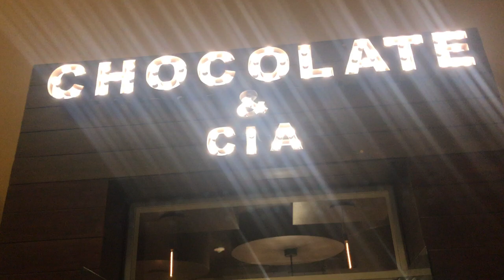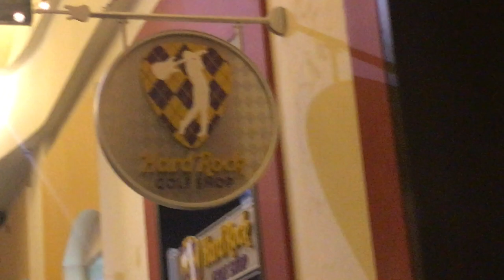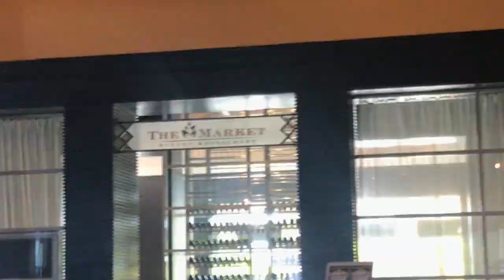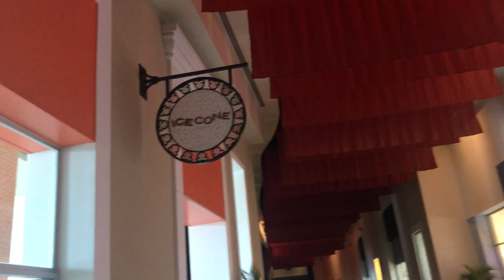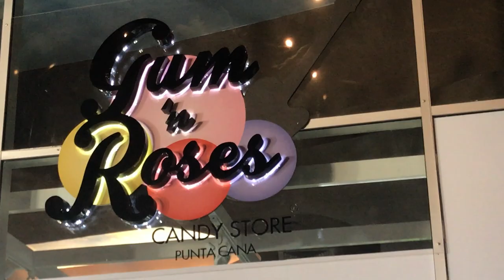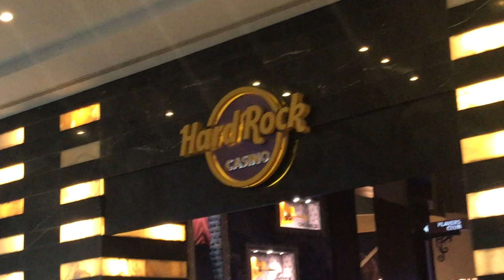Hard Rock Hotel and Casino Punta Cana Lobby & Mall Tour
Video tour of the hotel lobby and shopping mall at Hard Rock Hotel and Casino in Punta Cana, Dominican Republic